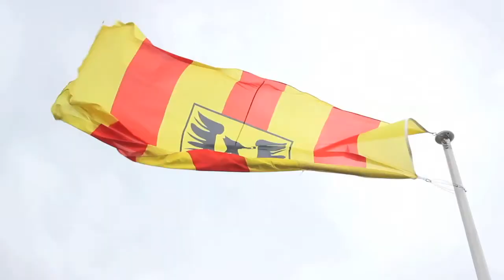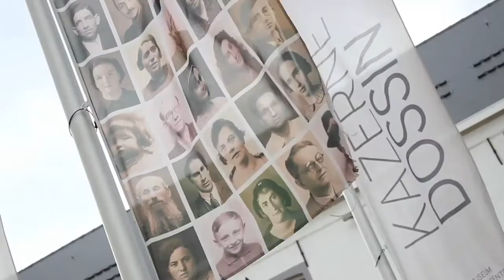Theplaceto.be - Malines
Découvrez toute l'histoire de Malines, l'une des 6 villes d'art flamandes aux côtés de Hans Rubens, brasseur. Flânez dans ses rues, montez au sommet de la tour de la cathédrale et n'oubliez pas de déguster la bière locale : la Carolus.